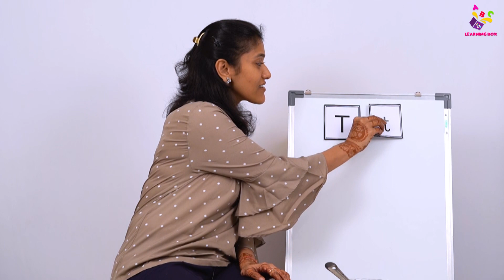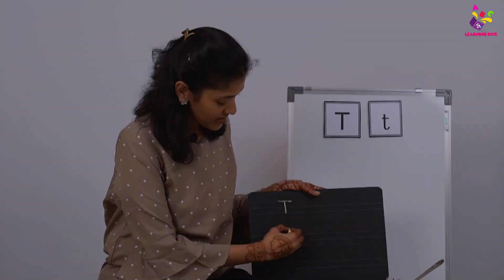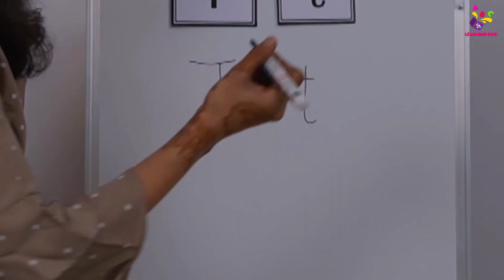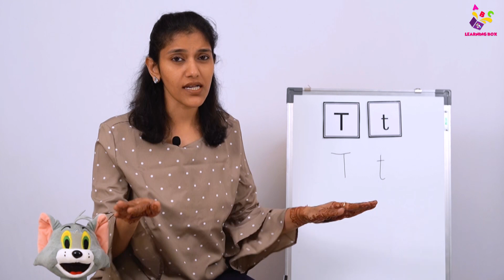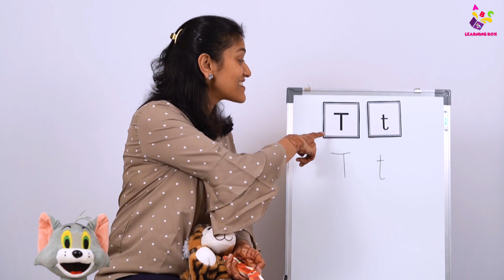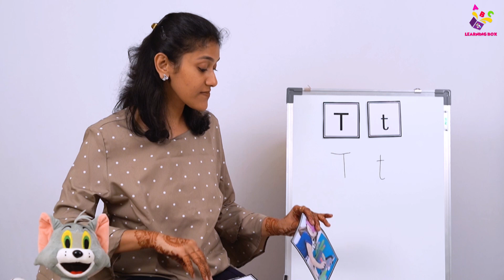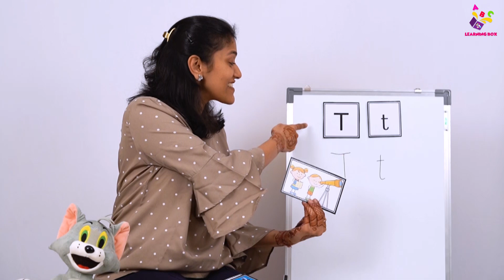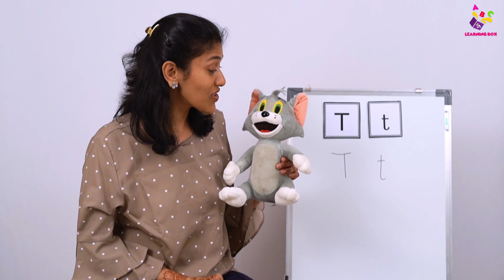T से Tiger | DIY Letter T | Nursery Rhymes | Learning Box by Puntoon Kids | Preschool